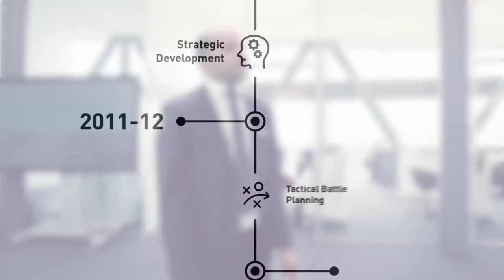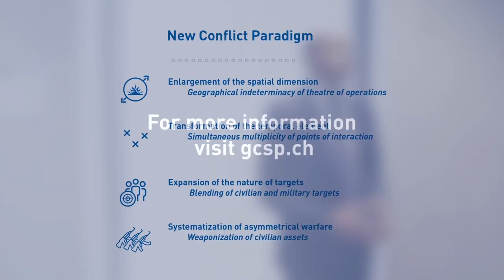The Islamic State in 214 Seconds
A concise history of the Islamic State, by GCSP Deputy Director Prof. Mohammad-Mahmoud Ould Mohamedou.